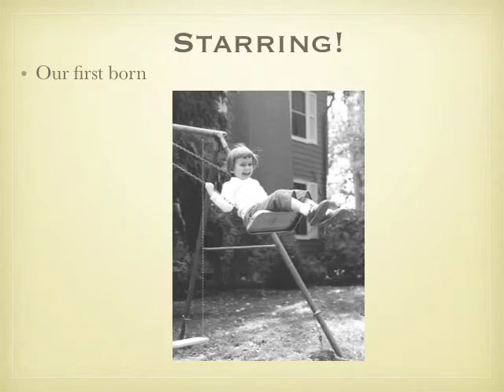Family Pictures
Second Keynote project